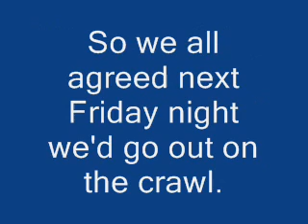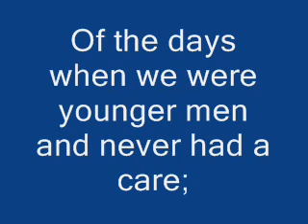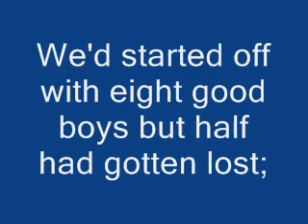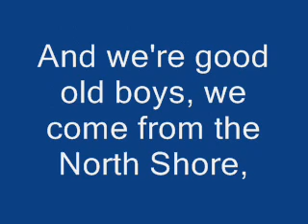The Crawl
Lyrics:
Well, we're good old boys, we come from the North Shore,
Drinkers and carousers the likes you've never seen;
And this night, by God! We drank till there was no more,
From the Troller to the Raven with all stops in between.

It all began one afternoon on the shores of Ambleside,
We were sitting there quite peacefully with the rising of the tide;
When an idea it came to mind for to usher in the Fall,
So we all agreed next Friday night we'd go out on the crawl.

We planned to have a gay old time, the cash we did not spare,
We left all the cars at home and paid the taxi fare;
I got out to Horseshoe Bay a little after five,
From a table in the corner I heard familiar voices rise.

Spirits they ran high that night, old stories we did share,
Of the days when we were younger men and never had a care;
The beer flowed like a river, yes, we drank the keg near dry,
So we drained down all our glasses and were thirsty by-and-by.

Park Royal Hotel, The Rusty Gull, Square-Rigger and Queen's Cross,
We'd started out with eight good boys but half had gotten lost;
For you'll never keep the lads together when their eyes begin to rove,
But there were eighty-five of us that made it to Deep Cove!

And we're good old boys, we come from the North Shore,

We arrived out at The Raven just in time for the last call,
The final destination of this the first annual crawl;
We dug deep into our pockets there was no money to be found,
Nine miles home and for walking we are bound.